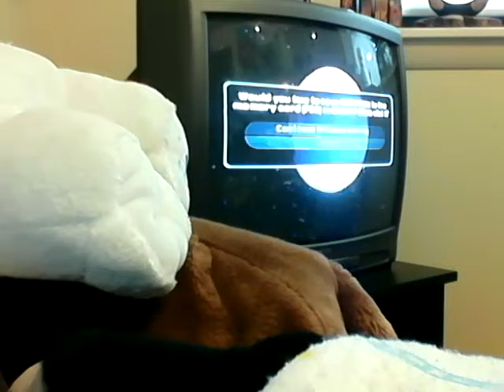Galactic conquest mygeeto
Battle on mygeeto.